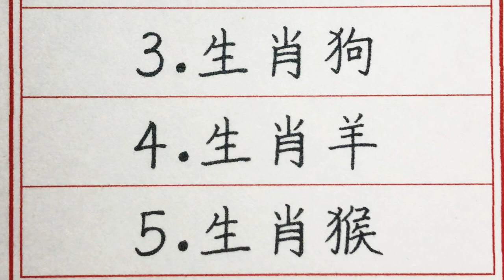老人言：五大生肖馬上就橫財不斷，發大財，包中獎